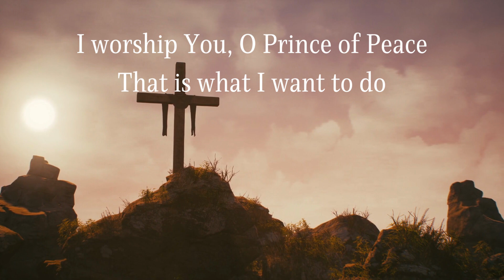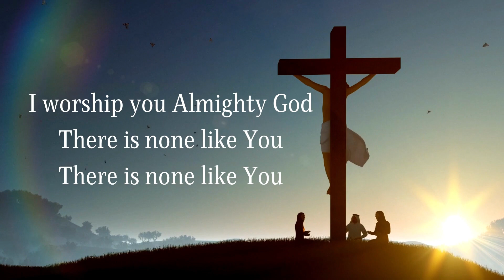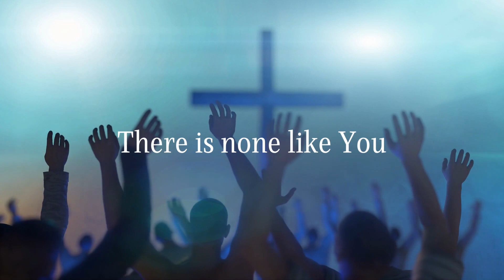I Worship You, Almighty God - Worship / Adoration Song - w/LYRICS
Come sit in the presence of the Lord and let Him love you while we worship Him.